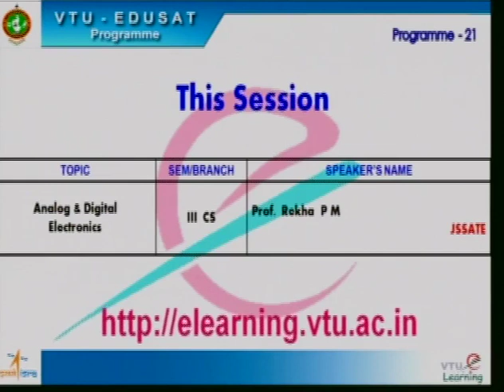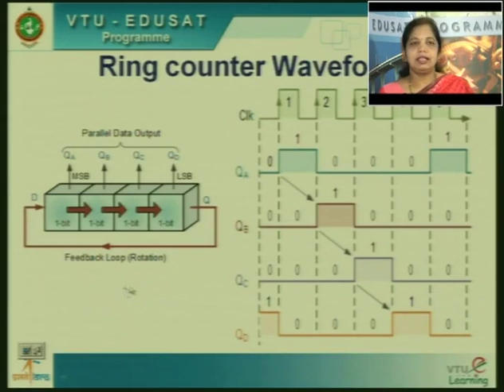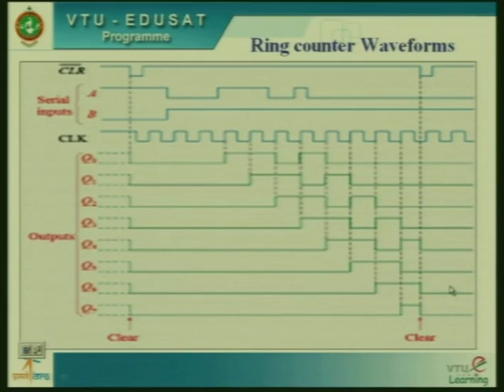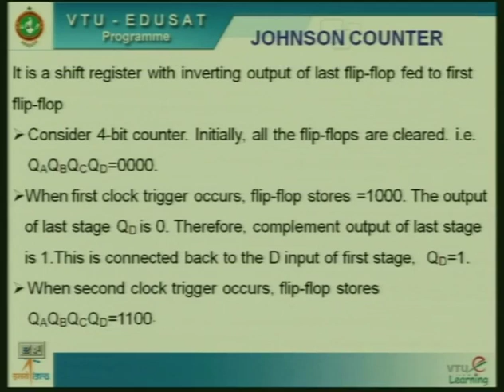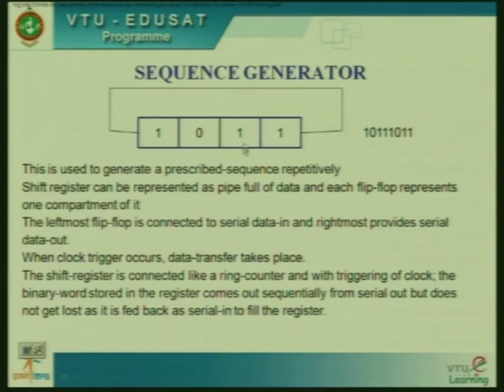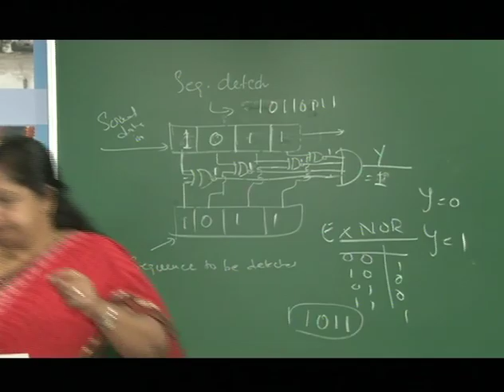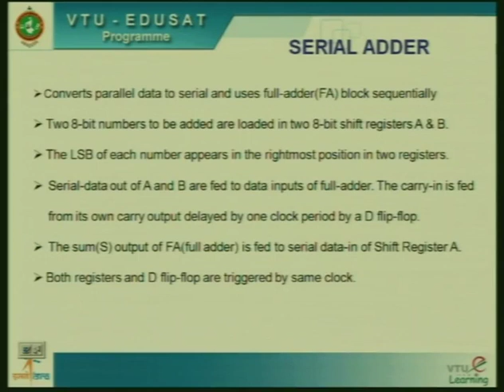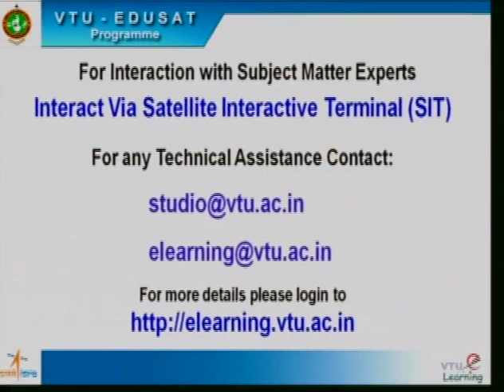Lecture 20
18CS33 - Analog and Digital Electronics